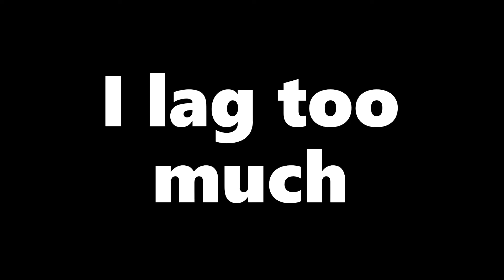Bedwaws, with freds!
Bedwaws owo :0
I also made a thumbnail pls like it :)
I have no idea what to put here shut up it's my dinner time :l